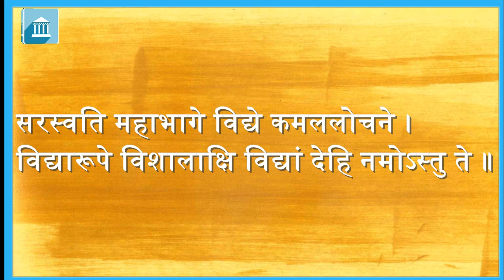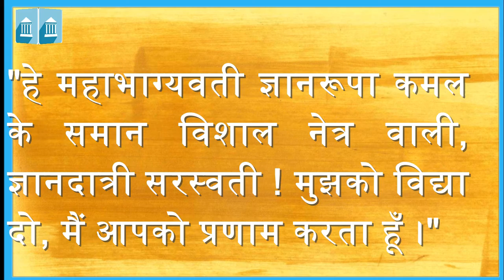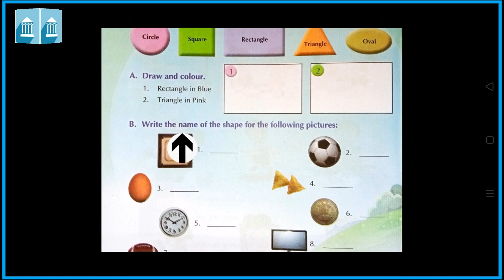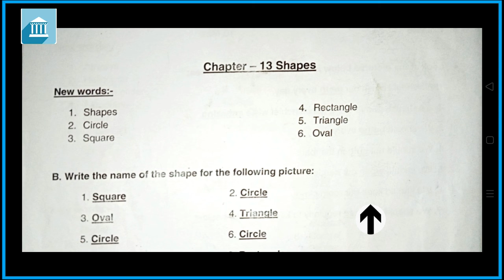Grade - 1 : GA : Chapter - 13 : Shapes